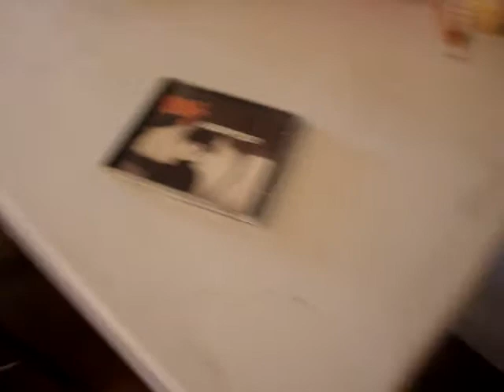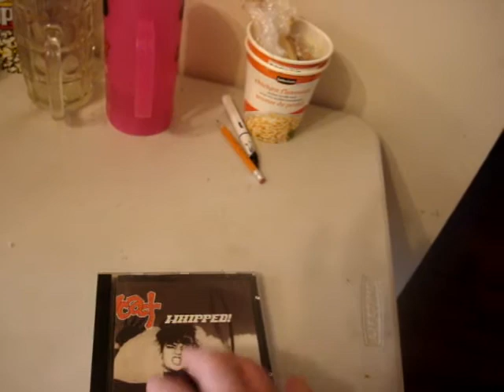faster pussycat whipped original pressing cd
unboxing brings back some high school memorys on this album  the cd arrived this week faster pussy cat  whipped and its original cover so happy got it ebay amazon sells for 60 us dollar  atleast remake 15 to 20 but same songs not cover
on high end 230 for original press seen it selling
pretty much discontinued
feb winter rm 2019